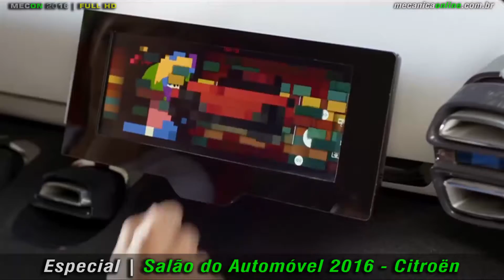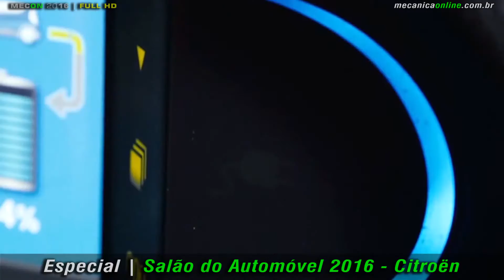SDA 2016 | La Maison Citroën: 100% conceitual!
O “La Maison Citroën” é a casa da marca e daqueles que buscam o conforto e a inteligência tecnológica a serviço do bem-estar. Esta nova concepção de estande oferece ao público do Salão de São Paulo as seguintes experiências:
– Símbolos do novo espírito da Citroën de “Be Different, FeelGood”, o Concept AIRCROSS e o 100% elétrico E-Méhari antecipam a visão da marca do futuro, propondo uma nova visão de conforto e mobilidade urbana.
– A avant-première do Novo C4 Picasso, que acaba de passar por uma atualização de estilo, trazendo ainda mais dinamismo e distinção.
Ele se expressa por meio de um design forte e expressivo, com linhas dinâmicas e uma assinatura luminosa única. A minivan, que é referência de Bem-estar, Conforto e Tecnologias Criativas, será lançada no mercado brasileiro no início de 2017.
Ele encabeça o universo «Citroën Advanced Comfort®» no estande.
– O lançamento do Citroën ST@RT, nova versão “E-Commerce” do compacto premium C3 e do SUV Compacto AIRCROSS e venda exclusiva pela Internet.